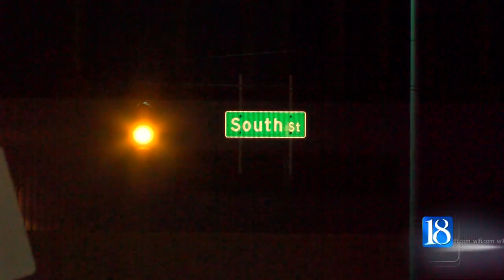Lafayette police have juvenile in custody after reported CVS robbery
A juvenile is in custody after Lafayette police respond to a reported robbery at a pharmacy Wednesday night.